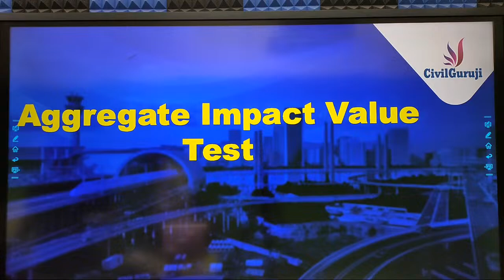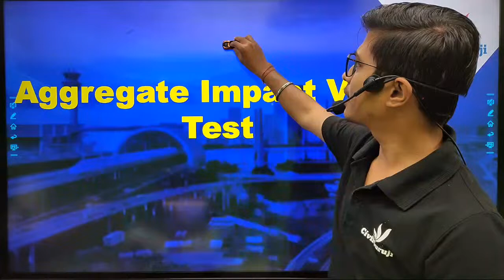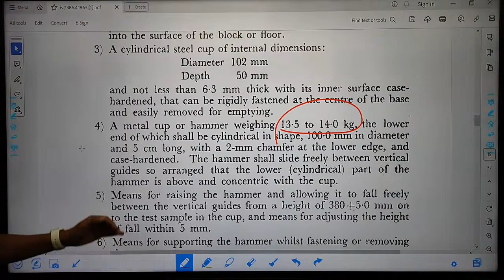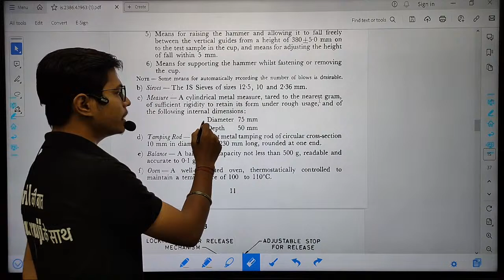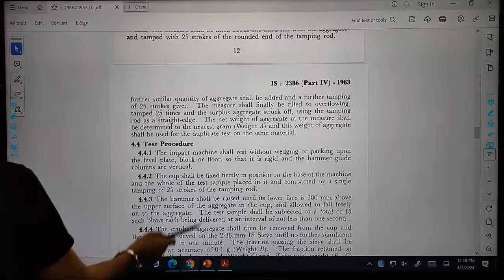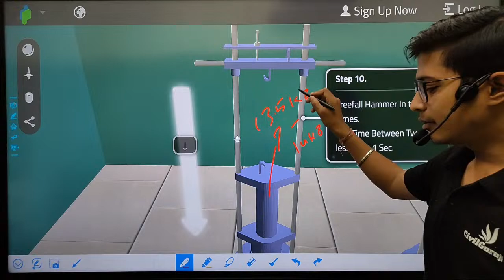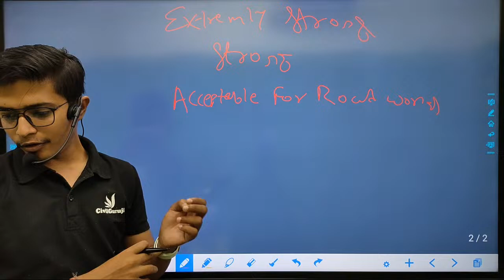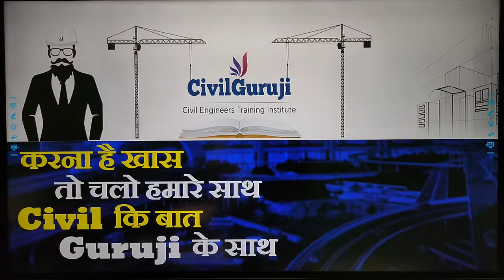How To Perform Aggregate Impact Value Test of Aggregate for Bitumen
Join us for a compelling YouTube Live Class hosted by Civil Guruji, where our renowned Corporate Trainer, Er. Gaurav Sahu, will conduct an essential session titled "Mastering the Aggregate Impact Value Test for Bitumen | Comprehensive Guide on Aggregate Impact Test." This webinar is a vital part of our extensive Training Marathon, tailored specifically for Civil Engineers. It aims to enhance the skills of both budding and experienced engineers in performing the Aggregate Impact Value Test in accordance with IS Code standards. This test is crucial for evaluating the toughness of aggregate materials used in bituminous pavement and ensuring their quality and durability.

🔍 In This Session, You Will Discover:

✅ Core Principles: Dive deep into the fundamental aspects of the Aggregate Impact Value Test for bitumen, understanding its significance in determining the toughness of aggregates and their suitability for use in road construction.

✅ Detailed Procedure: Gain step-by-step insights on conducting the Aggregate Impact Value Test accurately, from sample preparation to the execution of test protocols and result interpretation. Each step is clearly detailed to ensure thorough understanding and precision.

✅ Quality Assurance and Standards Compliance: Learn how conducting the Aggregate Impact Value Test is critical for quality control and adherence to construction standards, affecting the longevity and performance of bituminous pavements.

✅ Navigating Common Challenges: Tackle typical hurdles encountered during the test with practical solutions and strategies. Enhance your testing techniques for better accuracy and efficiency in your engineering practices.

✅ Real-World Application: Examine case studies and real-life examples that showcase the impact of the Aggregate Impact Value Test on various construction projects. These examples highlight the test's relevance and criticality in ensuring the quality of bituminous pavements.

✅ Interactive Q&A with the Expert: Participate in an engaging Q&A session with Er. Gaurav Sahu. This is your chance to clarify doubts, seek expert advice, and discuss the nuances of the Aggregate Impact Value Test with a seasoned professional.

This live session is indispensable for Civil Engineers seeking to master the Aggregate Impact Value Test, a key assessment of aggregate material toughness for bituminous road construction.

🔔 Be a part of our Official Social Media Community

🛠️ And Grow Your Practical & Software Skills:
With Civil Guruji, propel your practical and software skills to new heights. Be part of a community that's constructing the future, one project at a time.